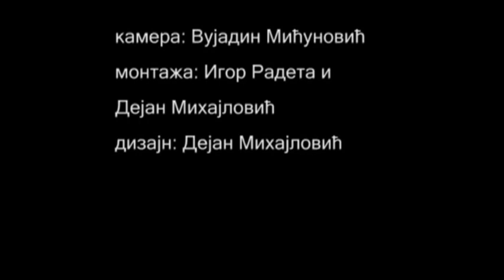Škola plesa AMADEUS - Kaubojska pesma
Veče plesa u Domu Vojske Srbije - Beograd - 15. juni 2012. godine
Škola plesa AMADEUS